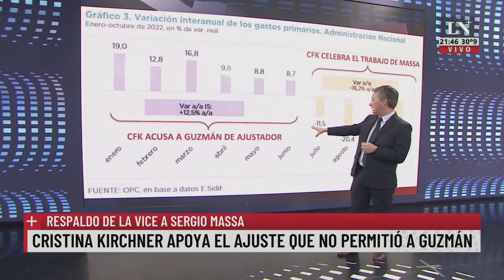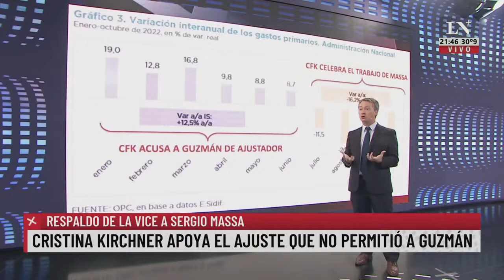Cristina Kirchner apoya el ajuste que no permitió a Guzmán